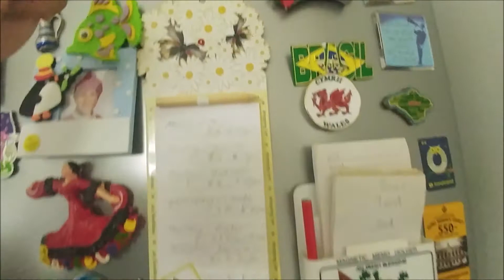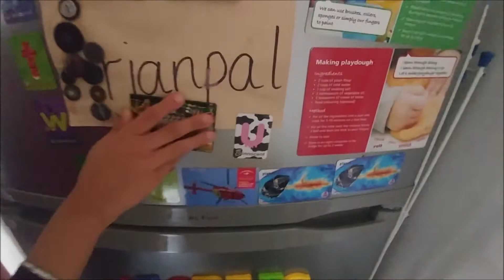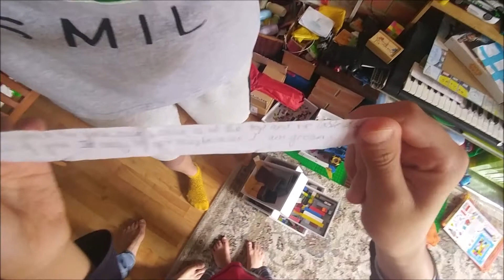Treasure Hunt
MUSIC